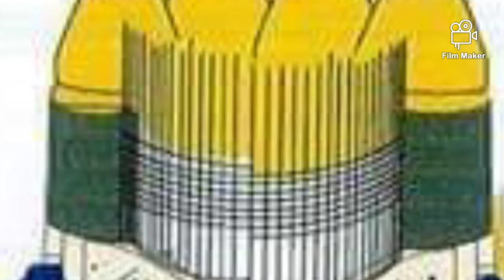Love song by Viviana Nyachan